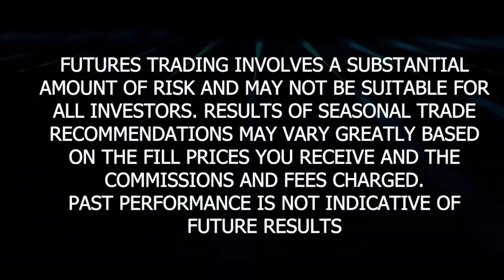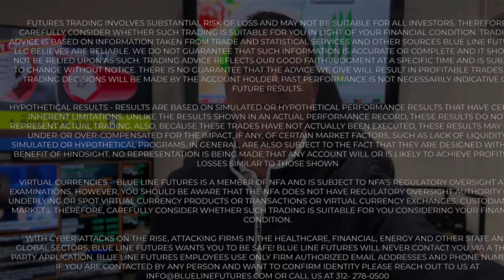Gold/Silver: Metals Snap-Back After Broad Based Liquidation - Metals Minute w/ Phil Streible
Let's try to break 100 likes on this video!